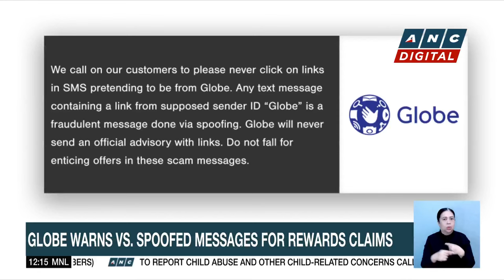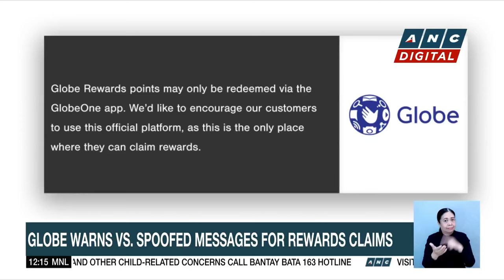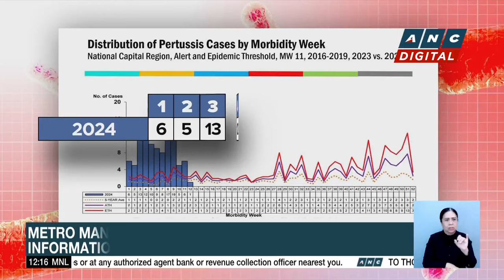Gatchalian wants Senate probe on alleged links of Bamban, Tarlac Mayor to illegal POGOs | ANC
Dateline Philippines: A Philippine senator seeks a probe on the alleged links of Bamban, Tarlac Mayor Alice Guo to illegal POGO operations.